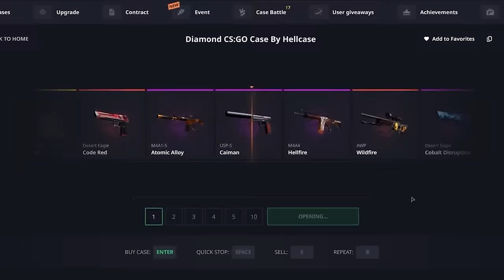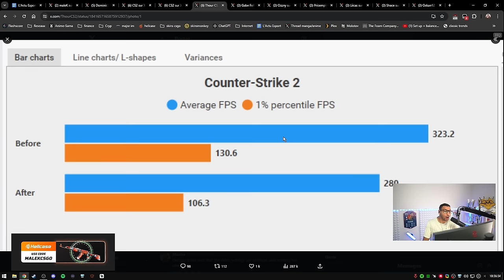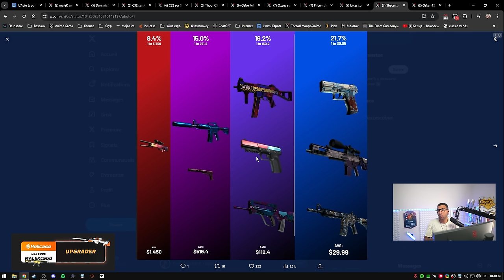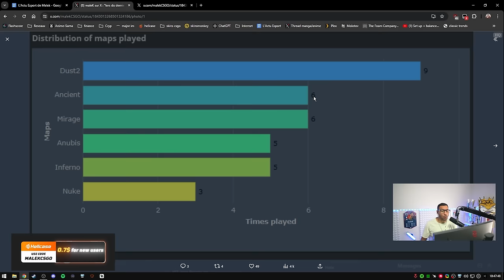apEX quitte Vitality ? Le choc, CS2 lance un pass de combat - Actu 178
apEX annoncé chez Falcons pour 2025, Vitality sans mezii lors des Blast et mise à jour CS2

00:00 - L'espilan de retour
01:59 - Lettre ouverte sur CS2
07:59 - Mise à jour CS2: Nouveau mode et nouvelle map à venir
11:00 - Le taux de drop est meilleur qu'avant sur les caisses
17:40 - Vertigo et nuke les pires maps
20:08 - Le meilleur joueur du mois de septembre
21:45 - Vitality sans mezii lors des blast
25:07 - apEX quitte Vitality ? Le choc émotionnel
36:05 - Un joueur français chez Ence